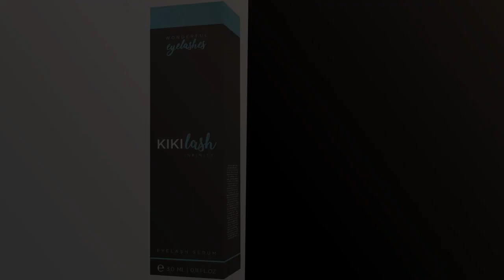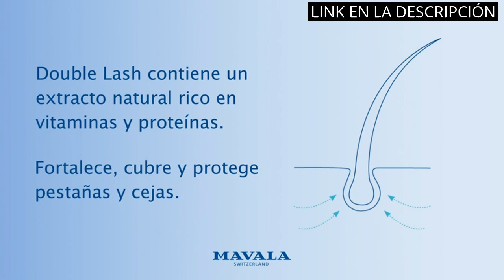TRATAMIENTO DE PESTAÑAS: Los 5 mejores tratamientos para tus pestañas: ¡Descúbrelos!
✋  Aquí están los 5 mejores tratamientos para tus pestañas: ¡descúbrelos! disponibles en el mercado.

🔽🔽🔽 ENLACES DE COMPRA TRATAMIENTO DE PESTAÑAS 🔽🔽🔽

1) KIKILASH Sérum crece pestañas 3ml - Tratamiento Fortalecedor y Alargador para Pestañas y Cejas - Potenciador de Pestañas con Ingredientes Naturales

2) Bionoble Aceite de Ricino Orgánico 50ml - 100% Puro y Prensado en Frío - Pestañas, Cejas, Cuerpo, Cabello, Barba, Uñas - Vegan Castor Oil - Botella de Vidrio + Pipeta + Bomba + Kit de Rímel

3) EvoEye Eyelash Fórmula - suero de crecimiento de las pestañas, (1 x 3 ml)

4) Orphica Realash Acondicionador De Pestañas - 3 ml.

5) Mavala | Double Lash, Pestañas Tratamiento, Serum para Crecimiento y Volumen de Pestañas y Cejas - 10 ml

00:00 - Intro
00:06 - 1) KIKILASH Sérum crece pestañas 3ml - Tratamiento Fortalecedor...
00:39 - 2) Bionoble Aceite de Ricino Orgánico 50ml - 100%...
01:14 - 3) EvoEye Eyelash Fórmula - suero de crecimiento de...
01:43 - 4) Orphica Realash Acondicionador De Pestañas - 3 ml.
02:19 - 5) Mavala | Double Lash, Pestañas Tratamiento, Serum para...
02:58 - Outro